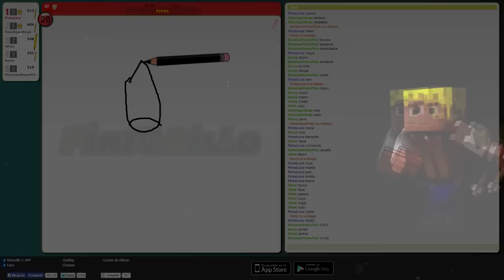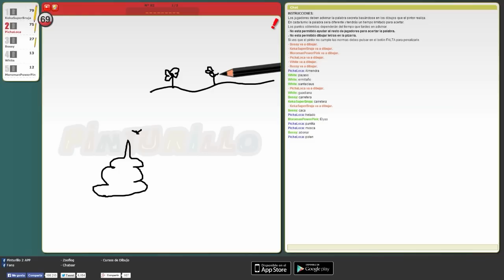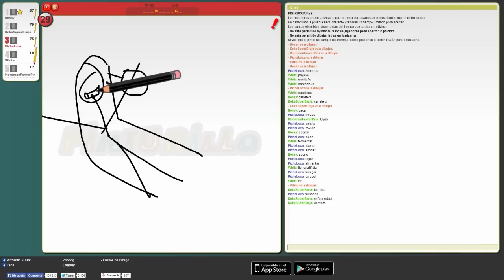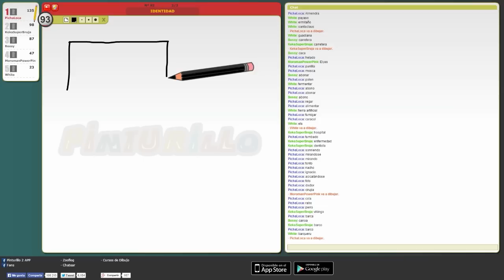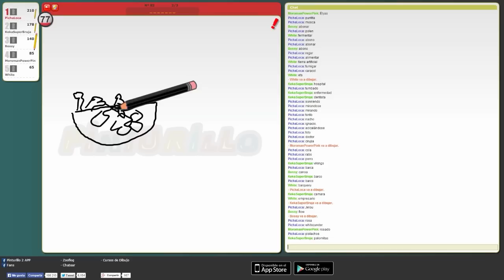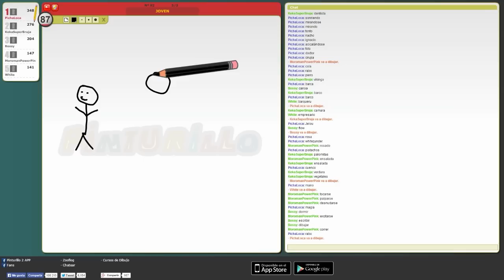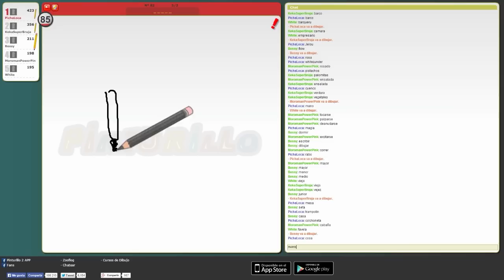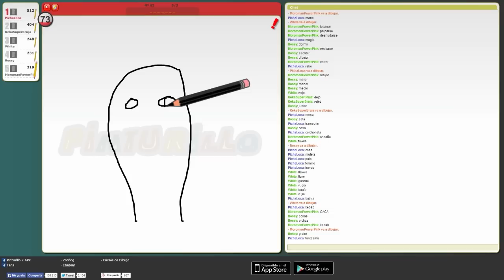MAGO EL PICASSO - Con Sylkeka, Whitezunder, Elyas y LadyBoss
Recuerda dejar tu PichaLike si te ha gustado el vídeo que ayuda mucho!

 ✿.｡.:* VÍDEOS QUE MOLAN *.:｡✿